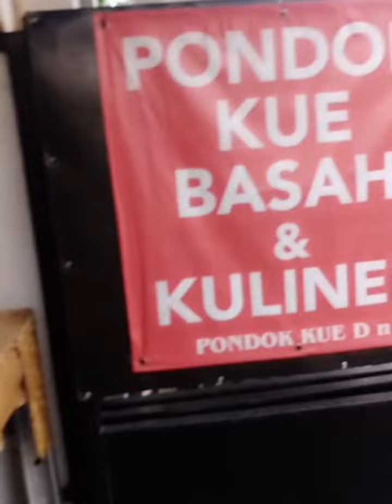Mari kita cari kuliner Kue Basah Sijagor jalan Gading Raya Pd. Bambu